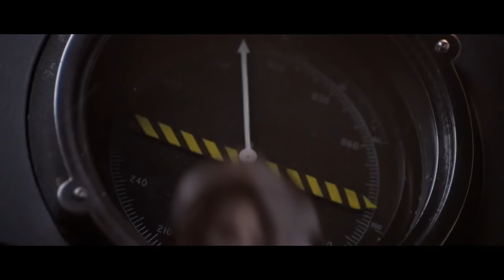ESTA es LA CRONOLOGÍA OFICIAL de MARVEL para VER SUS PELÍCULAS ANTES de INFINITY WAR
3.- SIGUENO EN NUESTROS FACEBOOK